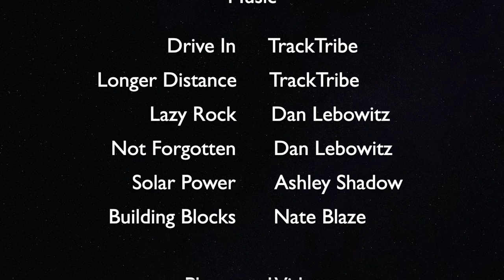Autumn Sailing on the Ottawa River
This video is about a Melonseed Skiff autumn sailing adventure on the Ottawa River. Grenville worked her way upwind and upstream from Hudson to Saint-Placide, Quebec on the afternoon of October 17th, 2020. Saint-Placide is located 5 nautical miles, northwest of Hudson. The upwind leg, sailing mostly close-hauled took about 3 hours. The return leg on a reach took only 2 hours.

After setting off from the Jack Layton Park municipal launch ramp in Hudson, I first sailed across the river towards the north shore. There, we can see fine autumn foliage on the ancestral lands of native peoples, the Iroquois, Mohawk, Algonquin and Nipissing. History abounds here as French explorers such as Champlain later paddled up this river.

About midway along this trip, we pass the Lighthouse at Pointe-aux-Anglais where a number of Cormorants can be seen while the sun sets.

Learn more about the excellent rowing and sailing Melonseed Skiff by Roger Crawford at …

Gore-Tex dry suit made by Kokatat …